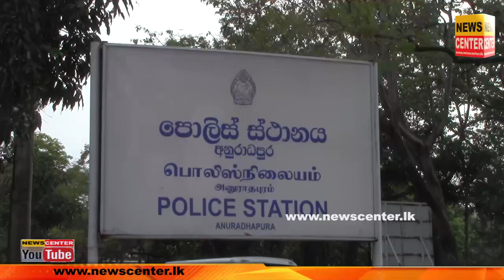මුහුණට මුහුණ හැප්පුණු යතුරුපැදි දෙක | 4ක් රෝහලේ එක් අයෙකුට බරපතලයි | මෙන්න වෙච්ච අනතුර